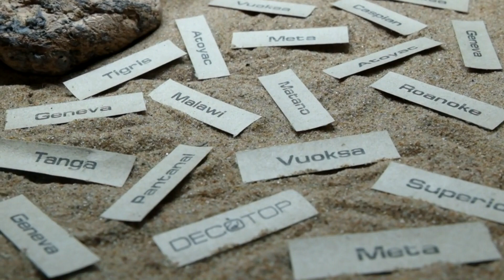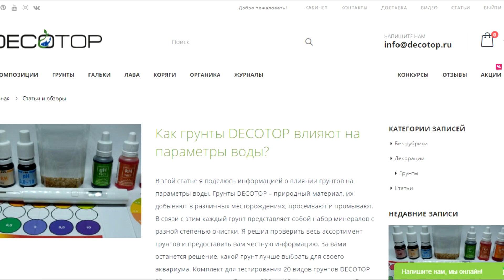Исследование грунтов DECOTOP. Прошёл месяц. Подводим итоги